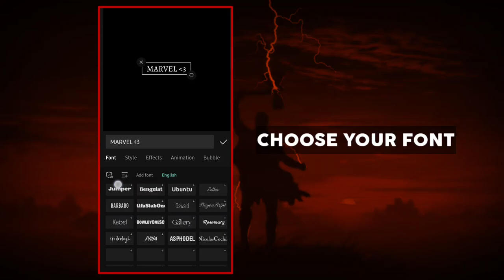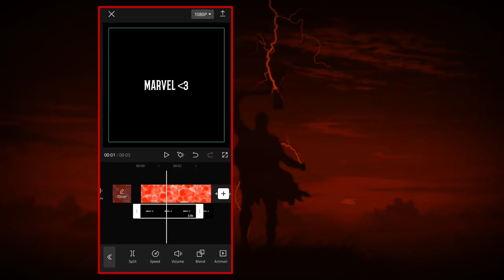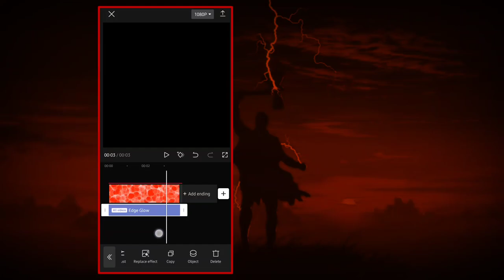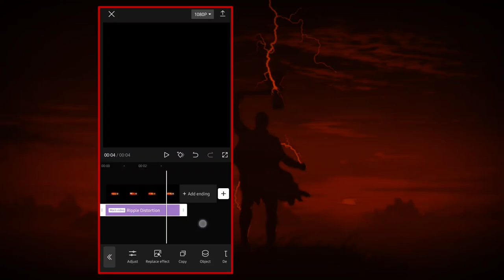TEXT Like Ae Animation Tutorial